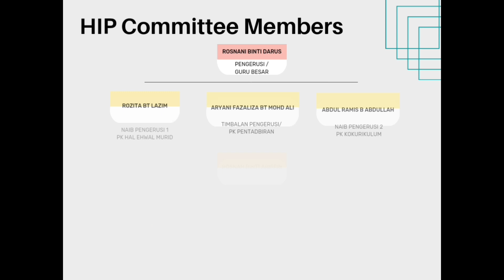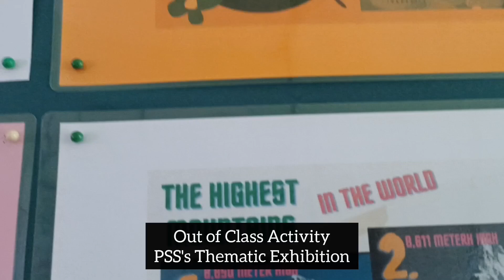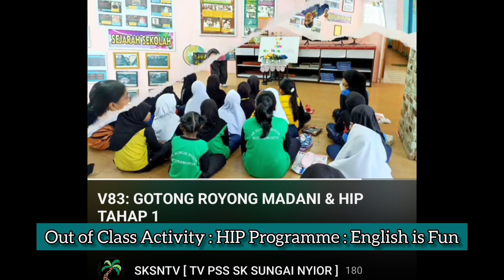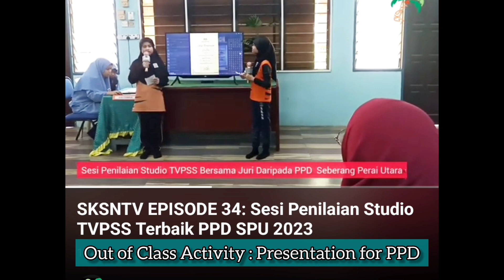V99: SKSN's HIP STORY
Song & Music
Push- Matchbox Twenty
Rule The World - TheFatRat & Alexa
We'll Meet Again - TheFatRat & Laure Brehm
Close To The Sun - The Fat Rat & Anjulie
Escaping Gravity - The Fat Rat & Cecelia Gault
To The Sky - CLC
From A Distance - Bette Midler
Humpty Dumpty
Banana Chacha
If You're Happy Clap Your Hands